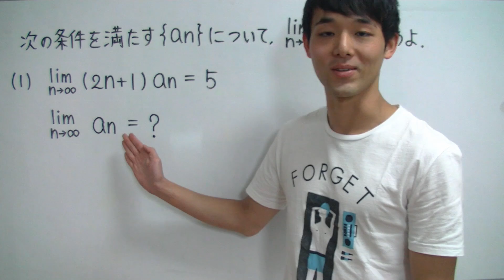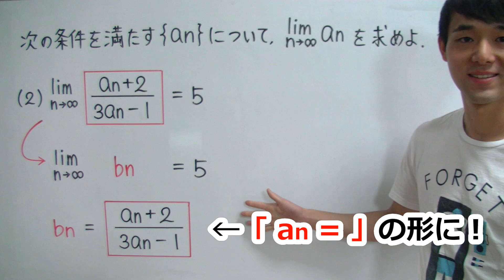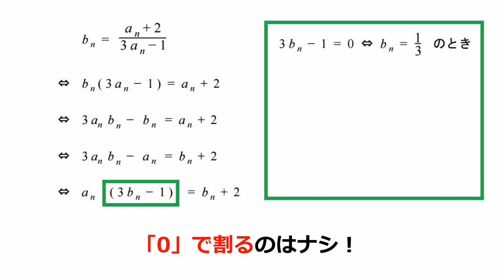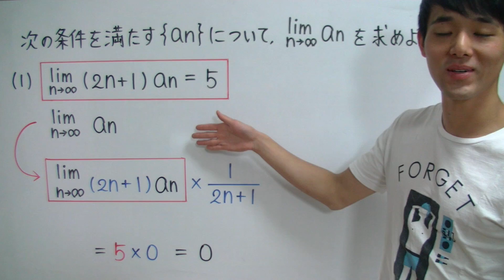極限の条件から数列の極限決定【高校数学】数列の極限＃７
極限の条件から数列の極限決定を３分で解説します！

✅「数列の極限（無理式・有理化）」が苦手すぎる！
✅「数列の極限（無理式・有理化）」を一から丁寧に勉強したい！
そんな、あなたのための「数列の極限（無理式・有理化）」授業動画へようこそ！！

このオンライン授業で学べば、あなたの「数列の極限（無理式・有理化）」の学力は一気に強くなり、「数列の極限（無理式・有理化）」に対するあなたのイメージはガラリと変わります！

✅「極限の条件から数列の極限決定」の全体像がわかる！
✅「極限の条件から数列の極限決定」の苦手が克服される！
✅「極限の条件から数列の極限決定」の受験問題に自力でチャレンジできる！